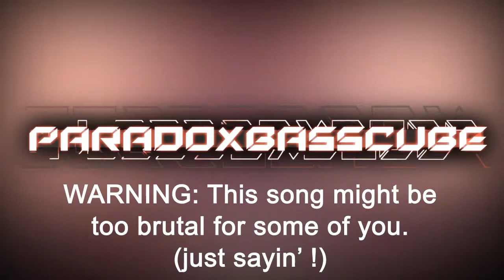Igorrr - Tout Petit Moineau (BASS BOOSTED) HD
This song is just awesome. That drum progression. I wish there'd be more songs like this.

Artist : Igorrr
Album : Hallelujah
Label : Ad Noiseam
Release date : 21/12/12